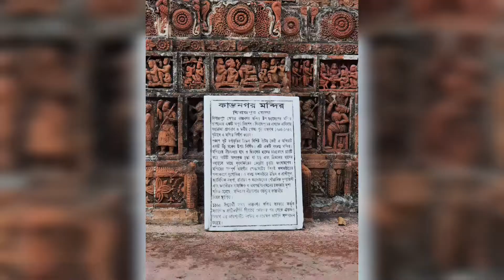Our Rangpur days ❤️ and Dinajpur Tour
তানভীরের পোস্টিং এর সুবাদে রংপুর গিয়ে প্রায় ১০ দিন ছিলাম আমি। রংপুরে বেগম রোকেয়া বিশ্ববিদ্যালয়, কারমাইকেল কলেজ, তিস্তা নদী উপরে লালমনিরহাটের রাস্তায় মহীপুর ব্রিজ, দিনাজপুরের কান্তজীও মন্দিরসহ আশেপাশে সুন্দর জায়গাগুলোতে আমাদের কাটানো কিছু সময় নিয়ে এই ভিডিওটি করা হয়েছে